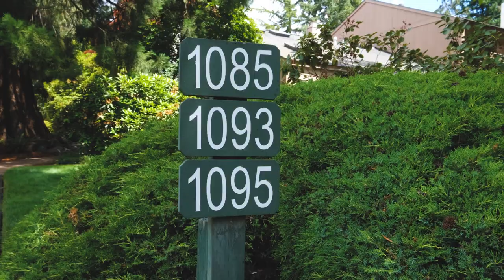1093 Cardinal St NW Salem OR